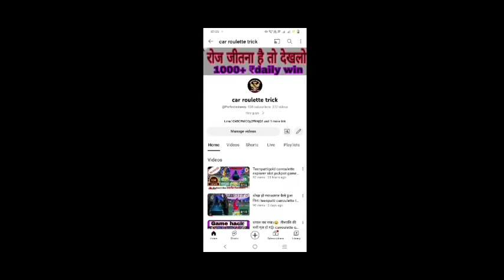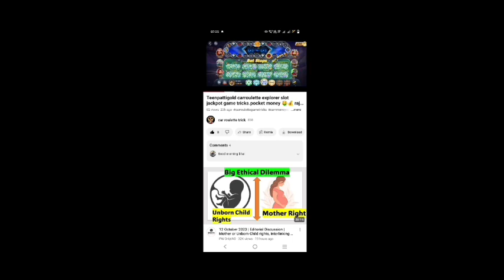300-25000/मोबाइल से कमाओ। Teenpatti game ki master trick pocket earn money by rajat.💰🤑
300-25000/मोबाइल से कमाओ। Teenpatti game ki master trick pocket earn money by rajat.💰🤑

50000हजार महीना कमाए मोबाइल से। Teenpattimaster carroulette kaise regular win kare.pocket money 💰🤑

teenpattimaster teenpattigold teenpatticircle
carrouletttrick carroulette carrouletttrick

Updated kre 👇👇👇👇👇👇❤️❤️❤️💯💯

App link channel k about m h

इस खेल में वित्तीय जोखिम के तत्व शामिल हैं इसकी लत लग सकती है कृपया जिम्मेदारी से खेलें|